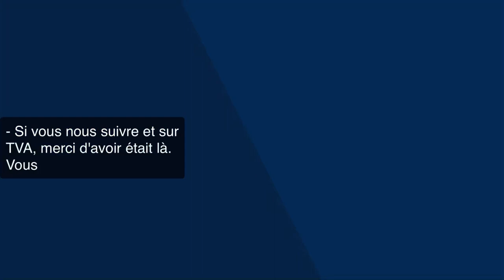The Vow - TVA Intro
VF: Le voeu